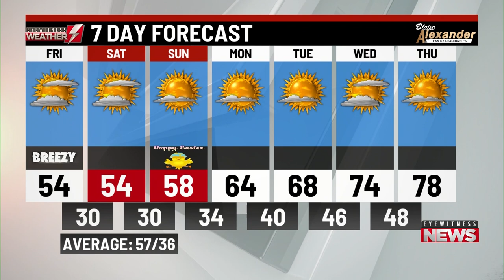Friday's a.m. weather update from WBRE/WYOU